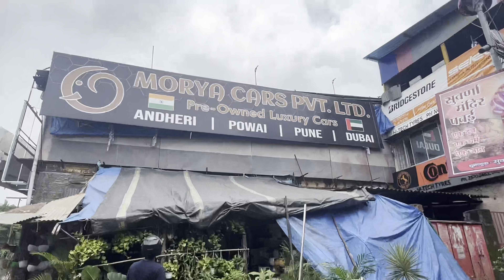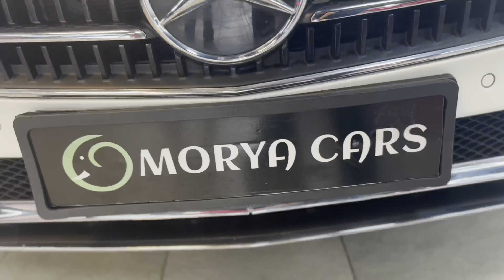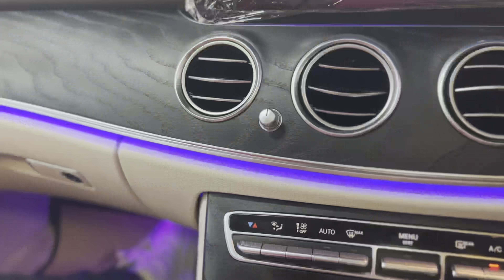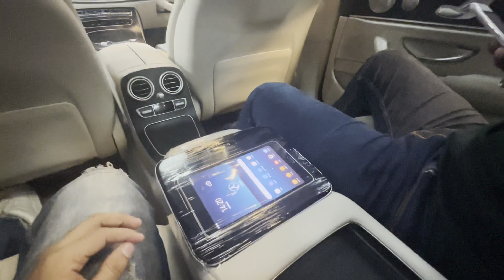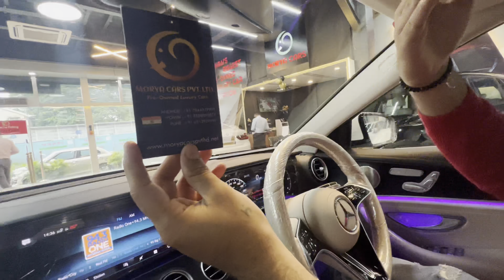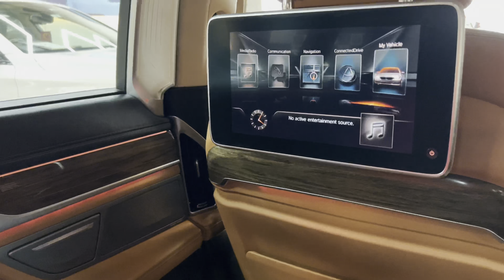I went to Morya Cars in Powai | Mercedes | BMW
Hello guys I repost this video cause something gone wrong in the video so I made a video specifically for you guys go and check it out this video amazing we had lot of fun my experience is good keep like share and subscribe my channel 🙏🏻🙏🏻

Morya cars : 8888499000 call him if you want car 🚗